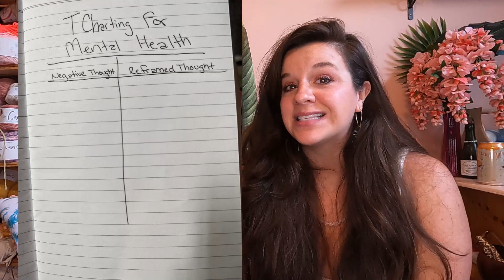Knitting Tipsy Vlog | Episode 2 | Bikini Yarns, Reading Rut Smut, and T Charting for Mental Health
Oh Hey, Y'all!!!

Welcome to Episode 2 of the Knitting Tipsy Vlog!!!

This is a monthly podcast style vlog where I chat with y'all about self love, mental health, yarny wonderfulness, and fun and exciting shit going on in my life!  There will also be a featured COCK AND MOCK of the month, and I'll share my recipes with y'all.

I was hoping to have a second episode out to y'all sooner, but this year has kinda been kicking my ass. My mental health hasn't been great so it's taken longer than I thought to get another vlog episode up. Thank y'all so much for your patience with this!

In this episode, I share one of my favorite therapy tools for dealing with negative thoughts, there's new cock and mock recipes that are springy and DELISH, I've got a new romantasy/smut rec for ya, as well as recs for some of my favorite bikini yarns, AND you'll get to watch a maker interview with my talented, amazing friend, Abbi of Goliath Frog Crafts.

Please let me know if you have any questions about the episode!

Perfect Yarns (Alize Diva Stretch and Himalaya Celinda Stretch can be bought from here)

The Crescent City Series by Sarah J. Maas

The ACOTAR Series by Sarah J. Maas

The Throne of Glass Series by Sarah J. Maas

A Promise Of Fire (The Kingmaker Chronicles) by Amanda Bouchet

SHOP KNITTING TIPSY:
Patterns Available on Ravelry